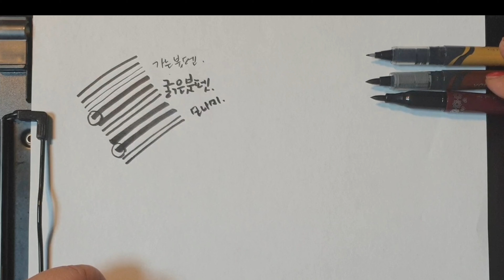[캘리그라피] #21 - 🌸값싼 제노붓펜 vs 모나미붓펜 vs 쿠레타케붓펜 비교 - 제이캘리 *J.CALLI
왕초보탈출기 - 제이캘리 * J.CALLIGRAPHY

#21 - 🌸여러가지붓펜 비교하기

스폰지로 되어 있는 비교적 저렴한 붓팬 비교영상입니다. 여러가지 붓펜을 쓰다보면 자신에게 맞는 펜도 찾고 붓의 특징을 파악하여 자유자재로 쓸 수 있게 됩니다.

영상제작은 키네마스타.
촬영은 노트9을 사용하였습니다.